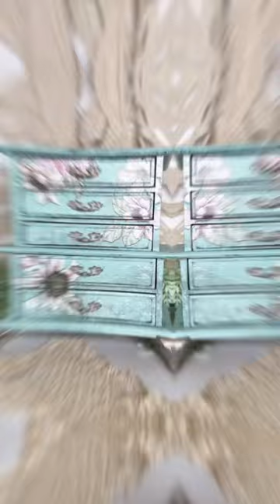Chalk Painted Vintage Jewelry Box Makeover | Eye Love Hue Paint | Redesign with Prima Transfers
This sweet vintage jewelry box features the new “Desert Rose” Middy Transfer. I may have to revisit this one in the future. The florals are such a pretty design!

It’s also worth mentioning the paint color. This is Eye Love Hue Paint in Majestic Mountain. The soft blue compliments the pinks and greens in the transfer perfectly!

Desert Rose Middy Transfer